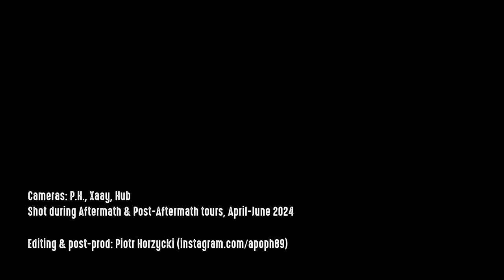Banisher - "ECHOES" Official Live Video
This time we would like to share an official live video we shot during the Aftermath and Post-Aftermath Tours across Poland in 2024.

All the vocals were re-recorded by Jorgi. Some vocal parts are live recordings from the shows that we have also used in the mix.
All the instruments are stems taken from the original recording of the "Degrees of Isolation" album.
Band photo taken by Piotr Awramiuk -

Banisher played those shows in the following line-up:
Jorgi Vanhees - vocals
Hubert Więcek - guitars, backing vocals
Piotr Kołakowski - bass, backing vocals
Krzysiek Śniadecki - drums